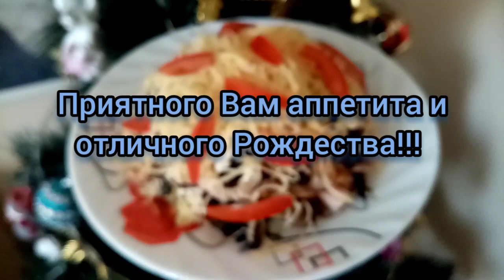Салат "Рождественский" насыпной с копченностями 🥗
Салат с черносливом и шампиньонами